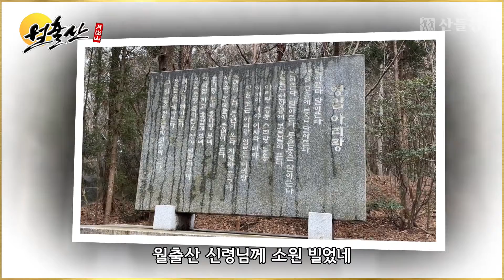[트로트] 낭주골 처녀 / 조미미 / 월출산